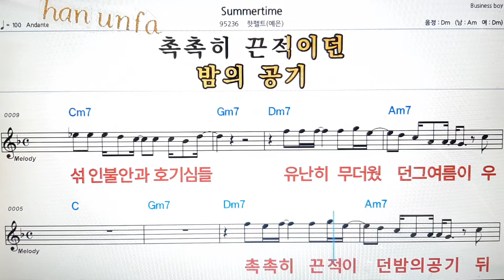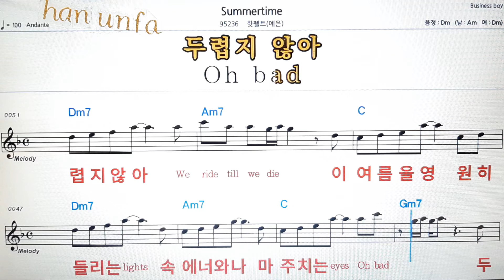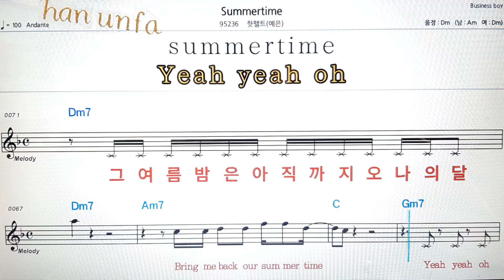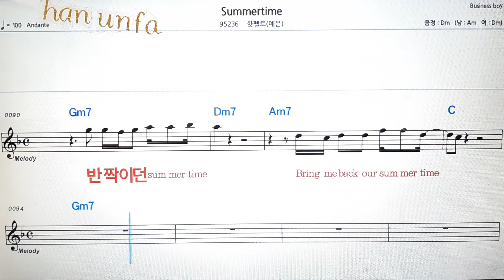Summertime/핫벨트(예은)💋노래방 반주*기타 코드 악보*가라오케💖Karaoke*Sheet Music*Chord*MR